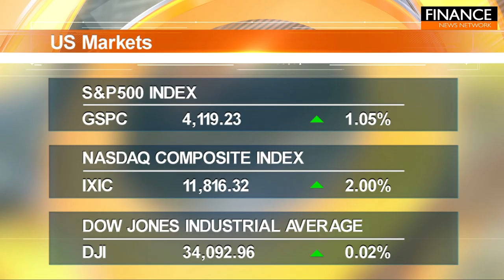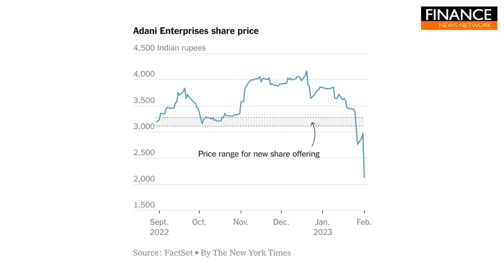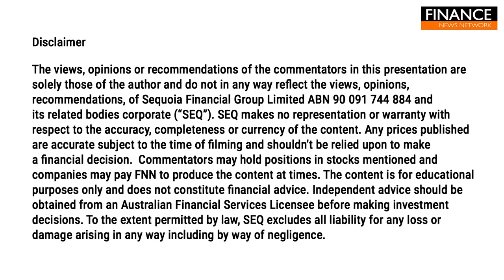Tech earnings drive markets higher: Meta announces US$40b buy back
Stocks increased on Wednesday due to a change in focus from the quarter-point interest rate hike by the Federal Reserve to comments from Fed Chairman Jerome Powell acknowledging the decrease in inflation. Stock benchmarks were also boosted by strong fourth-quarter corporate earnings, with companies like Peloton and Advanced Micro Devices reporting positive result.